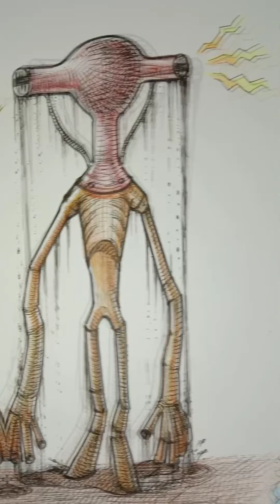Fire hydrant head หัวท่อดับเพลิงไซเรนเฮด